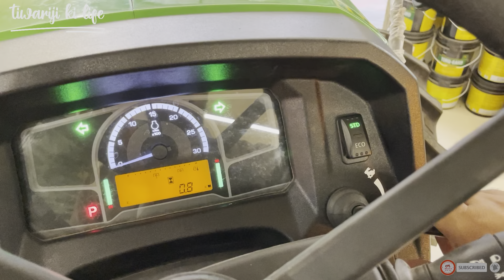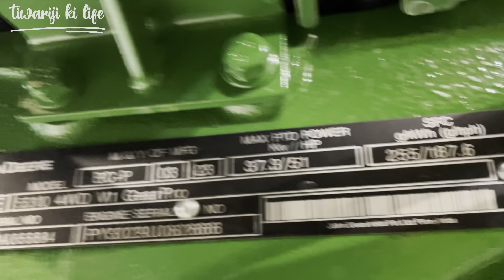विश्व की सबसे बड़ी कंपनी ने भारत में लॉन्च किया एक दमदार ट्रैक्टर John Deere 5310 4WD | CRDI Tractor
33 Industrial Estate Laxmibai Mandi, Main Rd, Indore, Madhya Pradesh 452006

5310 TREM-IV Tractor
John Deere 5310 4WD is a powerful 57 HP tractor designed with Trem IV emission technology ! Built to deliver exceptional performance, power and reliability. Robust and sturdy design of tractor makes it the best choice for wide range of applications in different soil and topographical conditions. This tractor is best suitable in agricultural applications like ploughing, Tractor mounted combines, haulage, rotary tiller also can handle more than 50 agricultural applications.

Look out for :
Increased Lift Capacity (2500kg) to lift heaviour implements like Potato Planter, 3 Bottom reversible plough and Sugercane Infield haulage
High back- up toque
More speed range (12 Forward & 4 Reverse)- GearPro
New Styling Hood (Fascia) With louvers with LED Headlamps
HPCR (High Pressure Common rail ) Fuel injection system
Dual Torque Mode
Longer service interval
Combination Switch
Wider platform with rear floor extensions

Features
Dual Torque Mode
500 hours of Longer service interval (Engine oil)
Combination Switch

Engine
Type - John Deere 3029H, 57 HP (42 kW), 2100 RPM, 3 Cylinders, Turbo Charged, HPCR fuel injection system, Coolant cooled with overflow reservoir, Naturally aspirated
Air Filter - Dry Type, Dual element

Transmission
Clutch - Dual clutch, Dry clutch, EH clutch (optional)
Gear box - 12F + 4R (GearPro Speed)
                   12F + 12R (PowrReverser Speed)
                   9F + 3R (Creeper Speed)
Speeds - Forward - 0.35 to 32.6 kmph (Creeper), 2.8 to 32.6 kmph (12x4 GearPRO), 1.4 to 31.3 kmph (PR)
                Reverse - 0.61 to 20 kmph (Creeper), 3.5 to 20 kmph (12x4 GearPRO), 1.6 to 20 kmph (PR)

Brakes - Oil immersed disc brakes

Maximum Lifting capacity - 2000 Kgf
                                               2500 Kgf (Optional)

Steering
Type - Power steering / Tilt steering option

नमस्कार किसान भाइयों तिवारी जी की लाइफ में आप सभी का बहुत-बहुत स्वागत है किसान भाइयों यह जो चैनल है यह चैनल हमने हमारे किसान भाइयों के लिए बनाया है इस चैनल के अंदर आपको 100% ट्रैक्टर की शुद्ध जानकारी मिलती है ट्रैक्टर में कौन सा पार्ट लगाया है कितने एचपी का है और हम हमेशा यह कोशिश करते हैं कि आपको शुद्ध जानकारी मिल सके आप लोगों का भी प्यार बहुत मिलता है मुझे आपके प्यार की वजह से ही आज हमारे आपके चैनल ने इतनी ग्रोथ कर रहा है उसके लिए दिल से बहुत-बहुत धन्यवाद.

polular video on tiwariji ki life

स्वराज ने लांच किया 50 एचपी का सबसे कम आरपीएम पर चलने वाला बहुत ही दमदार ट्रैक्टर Swaraj XM 744

कृषि यंत्र | ट्रैक्टर की JCB style छतरी। fiber hood | Canopy Hood| 5 Star 🌟| 4 star 🌟| 3 🌟| PVC hood

किसान भाइयों यह ट्रैक्टर नहीं देखा तो आपने कुछ नहीं देखा करतार |Kartar 5936 4WD Tractor Review Hindi

Comparison Powertrac Euro 50 and Powertrac Euro 50 next | Powertrac Euro 50 next full Review 2022

Powertrac Euro 42 Plus Power House | Powertrac Euro 47 Power House | Mileage Price | New Launch 2022

कृषि यंत्र | ट्रैक्टर की JCB style छतरी। seed drill |MB Plough | SHREE SHAKTI VISHWAKARMA | PVC hood